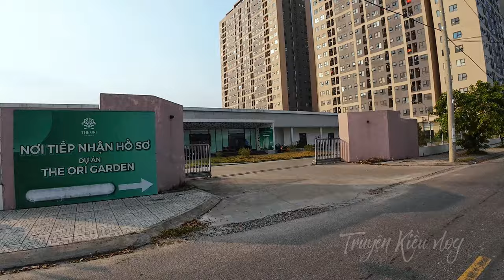Living in DaNang Vietnam | Du Lịch Đà Nẵng 2024 | Đường phố, khu nhà chung cư, biệt thự tây bắc ĐN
Living in DaNang Vietnam | Du Lịch Đà Nẵng 2024 | Đường phố, khu nhà chung cư, biệt thự tây bắc Đà Nẵng